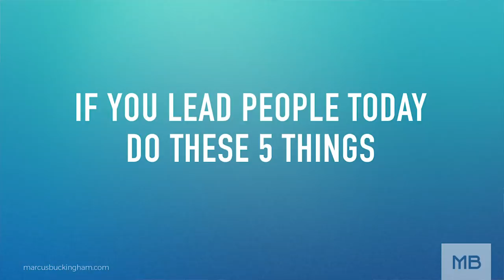If You Lead People Today, Do These 5 Things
If you are a leader (of a team, yes – but also of a group or even of a household) here are five things you can do right now to ensure that your team stays productive and engaged during this difficult time